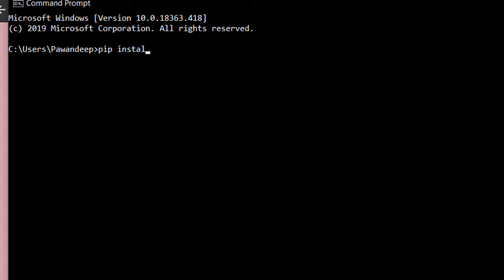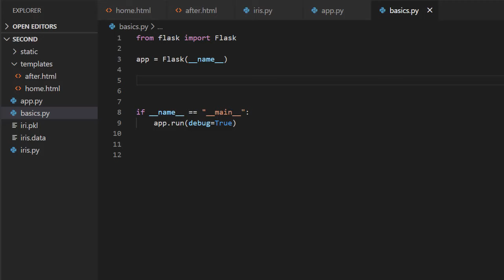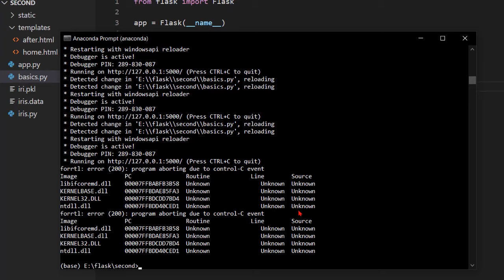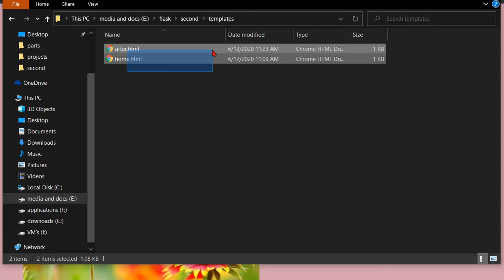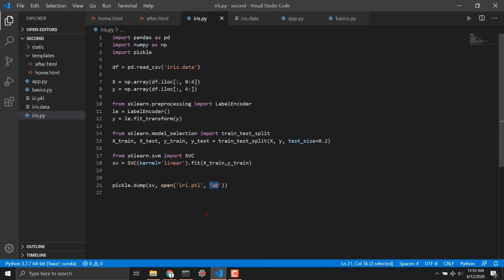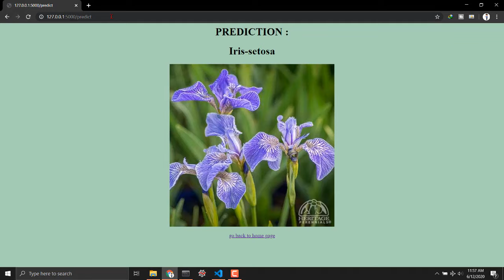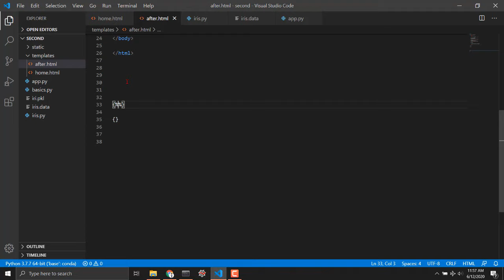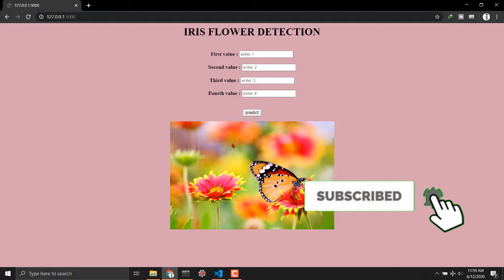deploy machine learning model flask | on web page | full tutorial | step by step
In this video i have created a awesome machine learning model deployed website. With basic iris flower dataset.
I have covered all basic points which you should know to use flask like:
__name__
__main__
app.route
app.run
and much more stuff.
we have deployed our machine learning model with the help of flask framework. and I tried making everything look easier and generalised in a way that even if you have your own different model then also you can follow this video in order to deploy your model also on the web.
Using flask we can create html pages which can use python code indirectly also with jinja you can do so many python type stuff within html itself.

Please do let me know if you have any queries I will try my best to solve your queries.

flask:: Flask is a micro web framework written in Python. It is classified as a microframework because it does not require particular tools or libraries.[3] It has no database abstraction layer, form validation, or any other components where pre-existing third-party libraries provide common functions. However, Flask supports extensions that can add application features as if they were implemented in Flask itself.

timestamp
0:00 - introduction
0:35 - basics of flask with coding
4:37 - file structure
5:25 - ML model
6:50 - coding app.py and html files